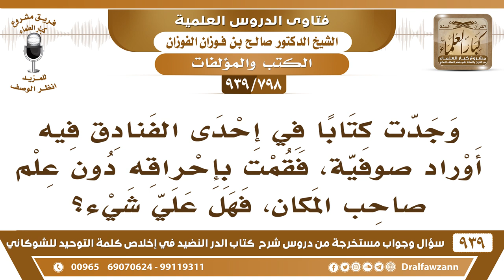[798 -939] وجدت كتابا في إحدى الفنادق فيه أوراد صوفية فقمت بإحراقه دون علم صاحب المكان، فهل علي شيء؟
-[798 -939] السؤال: وجدت كتابا في إحدى الفنادق فيه أوراد صوفية، فقمت بإحراقه دون علم صاحب المكان، فهل علي شيء؟
الجواب: احرقهن! إحراقك إياها طيب،  إلا إن كان يترتب على ذلك مساءلة أو ضرر عليك فلا. وأحسن شيء أنك ما تحرقها أحسن شيء أنك تروح للهيئات لرجال الحسبة لأجل أنهم يناقشون صاحب الفندق هذا.
للاشتراك في قناة الشيخ صالح الفوزان

للاستفسار والإقتراحات والدعم
رئيس الفريق
لمشروع كبار العلماء